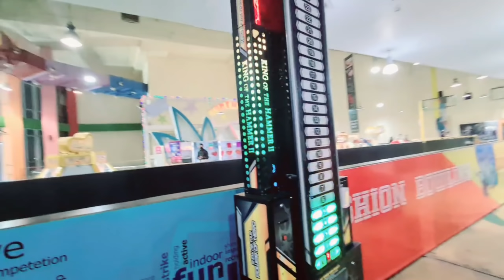Good News... Surprise Celebration k wajeh se Mayke Wale Yaha Aaye Huye h